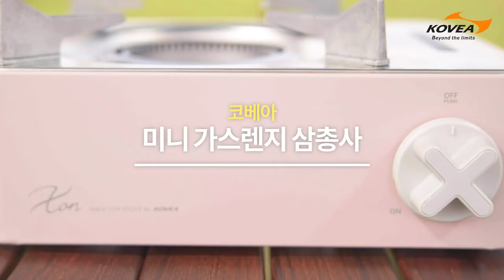코베아 미니 가스렌지 삼총사 미니 / 엑스온 / 큐브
작지만 강하다!
코베아 미니 가스렌지를 소개합니다🙌❤

구이,볶음,라면,전골까지 모두 가능, 미니
미니멀한 박스 디자인, 엑스온
초소형 가스렌지, 큐브